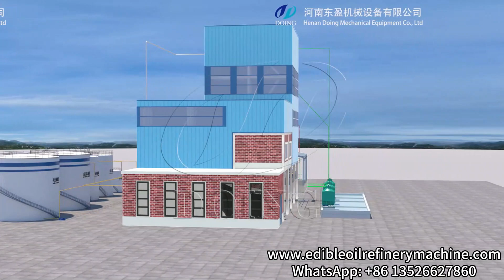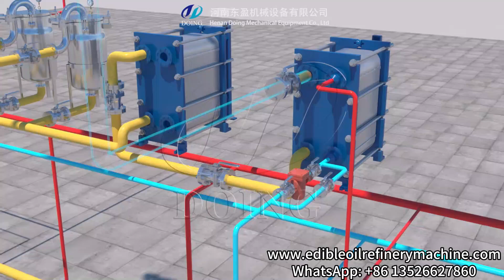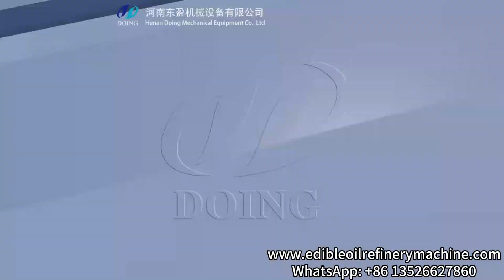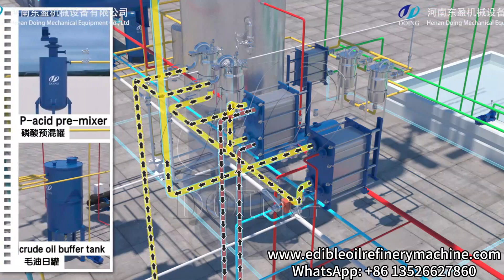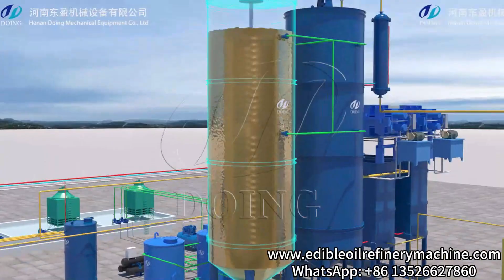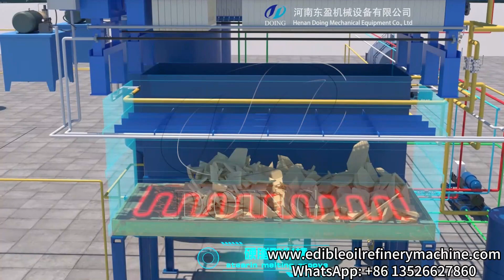100TPD Large Scale Palm Oil Processing Refining Plant Introduction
This video will show you the process of DOING 100tpd Palm Oil Processing Refining Plant. We support customization. If you're interested, please leave us a message.